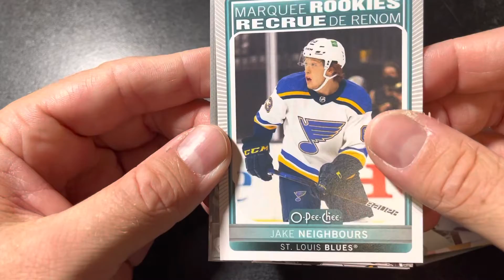2021-22 Upper Deck Series 2 Pack 8/16/22